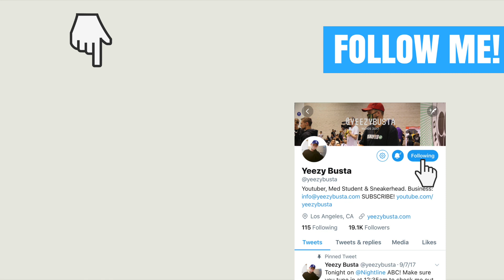L00SE CHANGE POP UP + THIS CHALLENGE MUST END!!!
Chilling at the L00sechange Pop-Up & this challenge must end!!!

for an extra chance to win the Louis Vuitton X Supreme Card Holder!